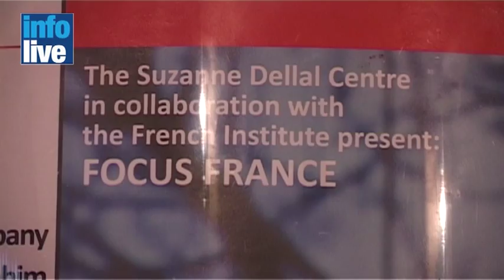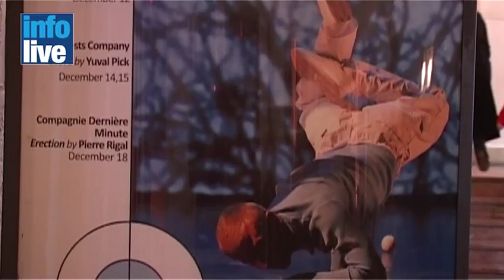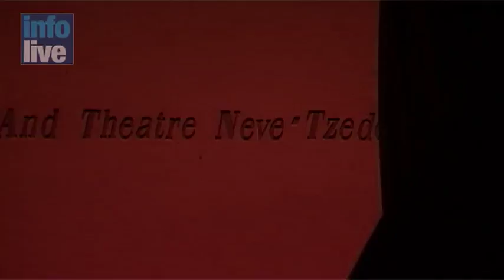Quand le Hip Hop russe s'invite en Israël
Trois compagnies de danse françaises se sont produites à Tel Aviv pour le Festival de danse Focus France, organisé en collaboration avec l'Institut français d'Israël, du 12 au 18 décembre 2011.

Brahim Bouchelaghem a présenté le 12 décembre, Davaï Davaï, la rencontre d'un chorégraphe français et des danseurs russes de TOP 9, un groupe de neuf danseurs Hip Hop champions du monde 2008 de Battle. Brahim Bouchelaghem emporte les danseurs et leur époustouflante technique dans un voyage poétique. Les images d'expériences vécues se succèdent, de l'alcoolisme environnant aux préparations quasi mystiques avant les Battles. Bouchelaghem les aide à dépasser les codes techniques de la danse Hip Hop pour leur permettre de développer leur propre langage.